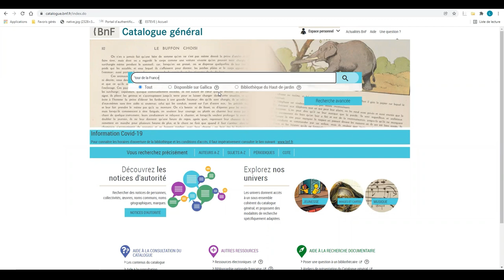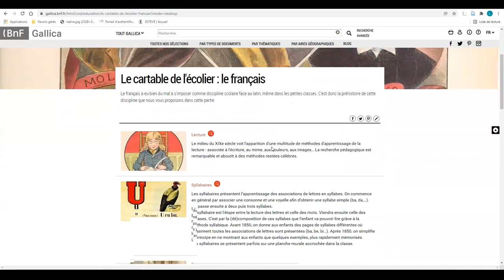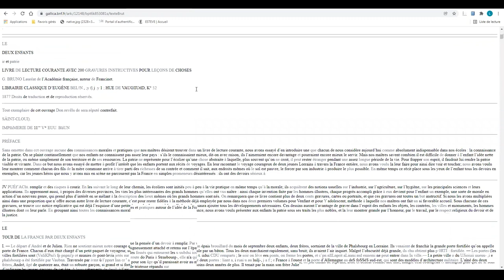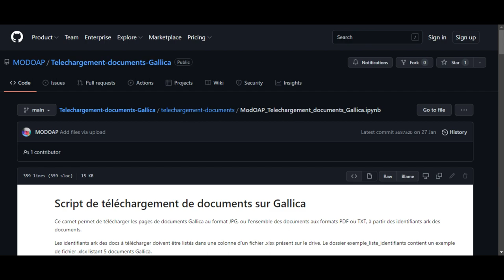Créer votre corpus n’a jamais été si facile ! | Chercher, trouver dans Gallica Tuto #3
Partons d’un exemple : Ariane est une jeune chercheuse qui souhaite constituer un corpus numérique sur le roman scolaire - il s’agit d’un genre qui a connu son heure de gloire sous la troisième république !

Par où commencer ? Avec Gallica, vous pouvez explorer les collections numériques de la BnF, trouver des mots-clés pertinents pour chercher par sujet, extraire les contenus et les données au fil de votre exploration… créer votre corpus n’a jamais été si facile !